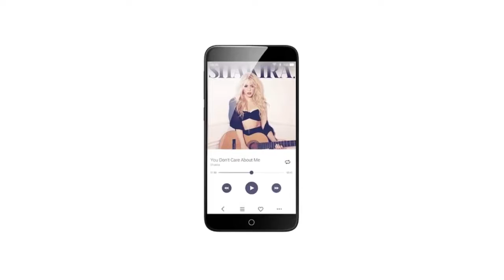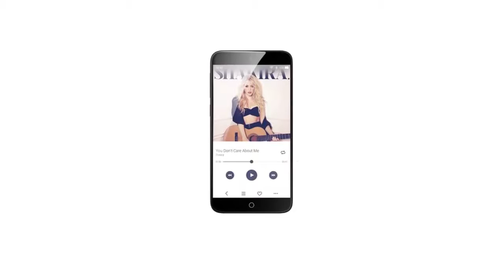Meizu MX 4 Pro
The Meizu MX 4 Pro
Leaked Meizu MX 4 Pro and Music Player photos